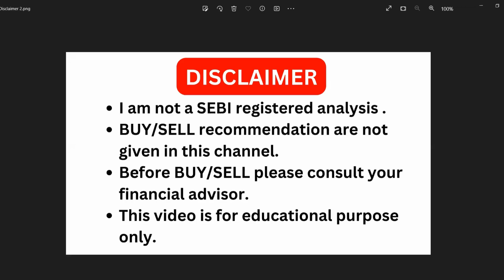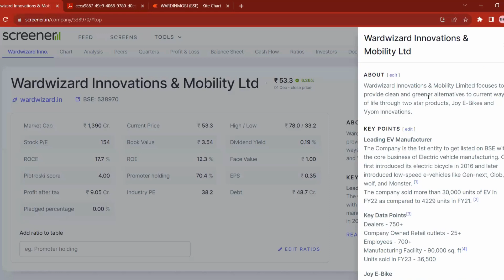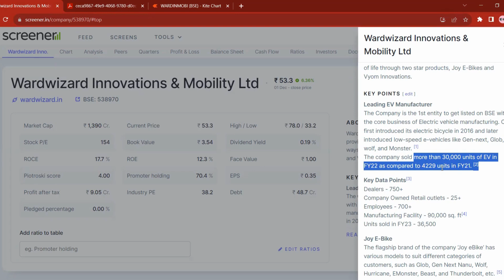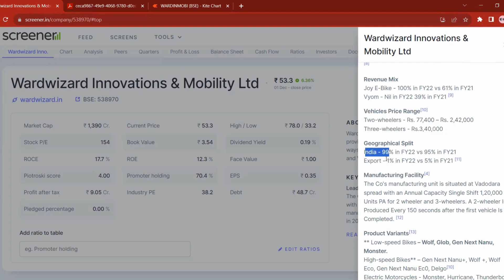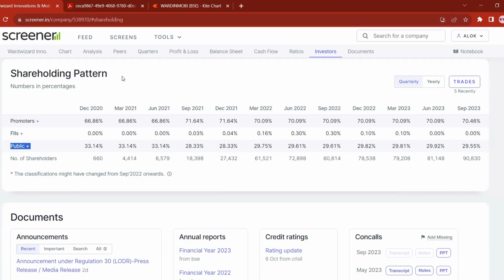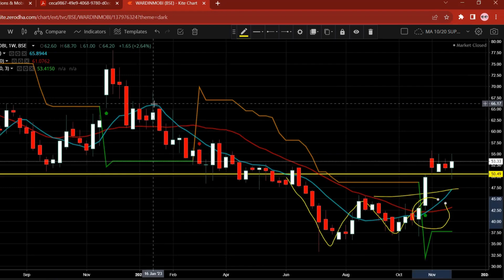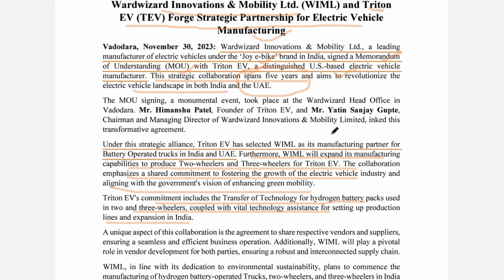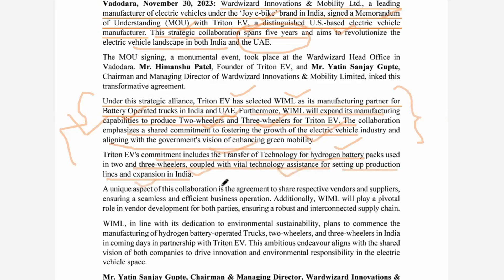Wardwizard Innovation electric vehicle News I EV Stocks I Wardwizard Innovations & Mobility Ltd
Topic covered -

Wardwizard Innovation electric vehicle News,
wardwizard innovation EV Stocks,
Wardwizard Innovations & Mobility Ltd,
wardwizard innovation share lates news,
wardwizard innovation strategic alliance,
wardwizard innovation triton partnership,
wardwizard innovation  share latest news,
wardwizard innovation share,
Electric vehicle stock,
EV Stock,
triton share news,
triton,